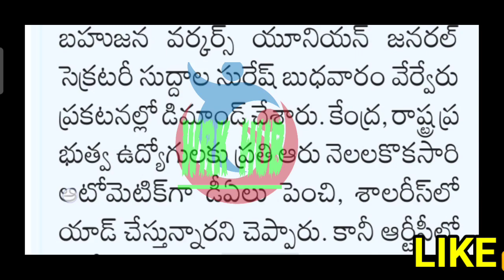పెండింగ్ డి.ఏ లు/DA బకాయిలు..!/EMPLOYEES DA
11TH PRC
11th prc fitment and basic pay details
11th prc telangana latest news
11th prc andhra pradesh
11th prc telangana
prc andhra pradesh latest news
11th prc ap latest news 2019
11th prc telangana latest news today
11th prc telangana
11th prc fitment table
11th prc fitment and basic pay details
11th prc latest news
11th prc in andhra pradesh 2019
11th prc telangana latest news 2019
ana latest news 2019
11th prc ap
11th prc fitment and basic pay details pdf